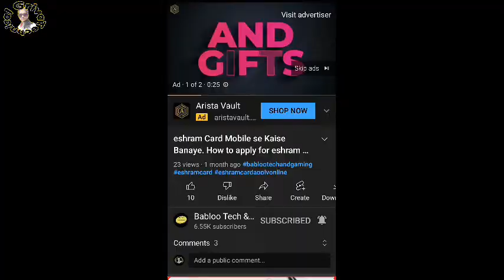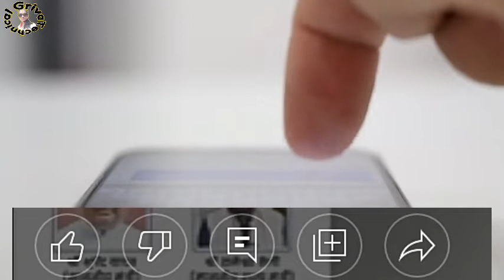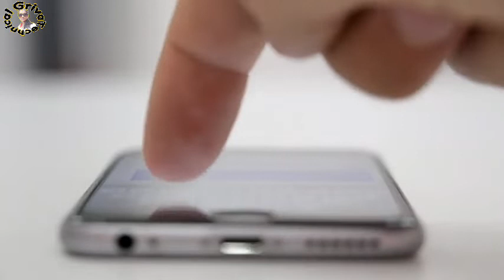Youtube Update Today. Youtube Update for Youtubers . Biggest Update In Youtube.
Youtube Subscriber button hide . youtube Dislike Update Today youtube new update , youtube big update , youtube latest update,youtube latest update 2021 , youtube new update 2021 setting , youtube new update features , youtube update , youtube updates , yt studio app .yt studio new update.